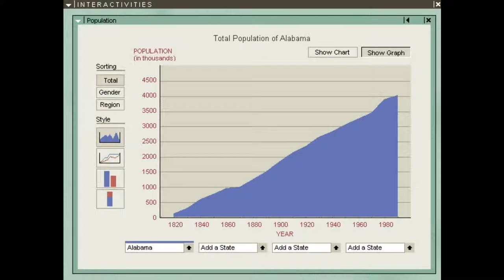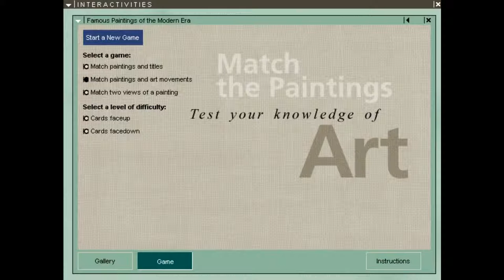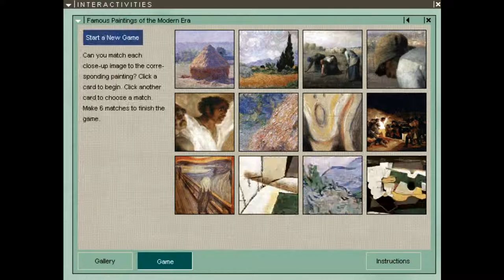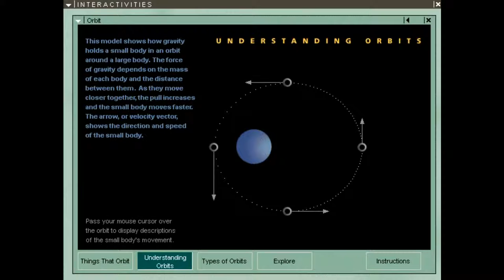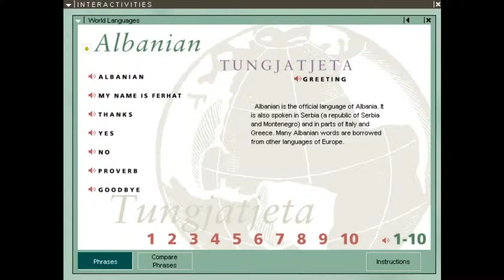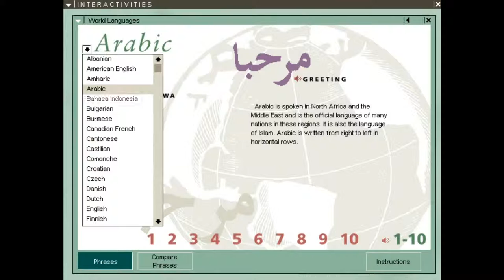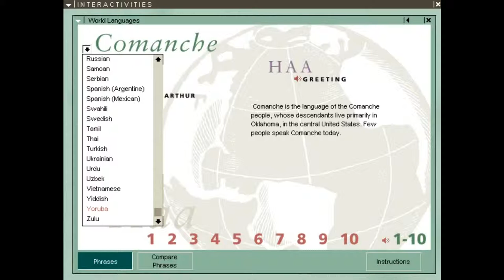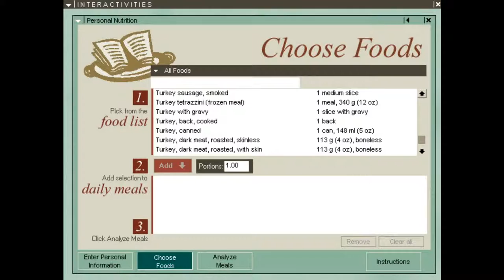Let's Play Encarta 97 - Part Two - SHITTY ART GAME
More Encarta 97 madness - this time slightly more boring. SORRY. Both friend Betsy and I understand why nobody cared for these other, craptastic games.